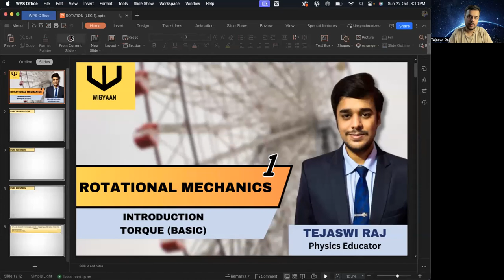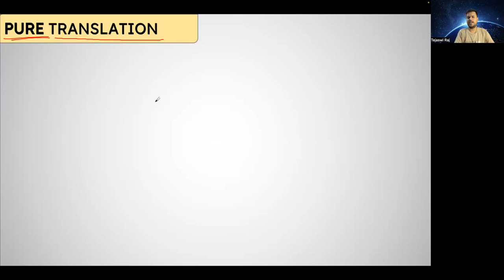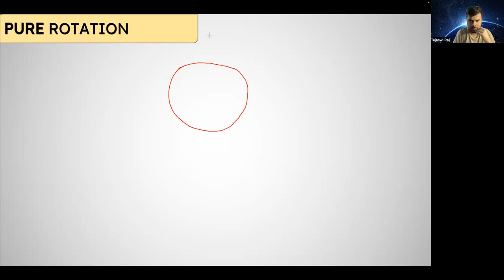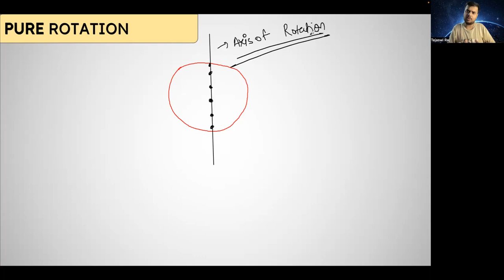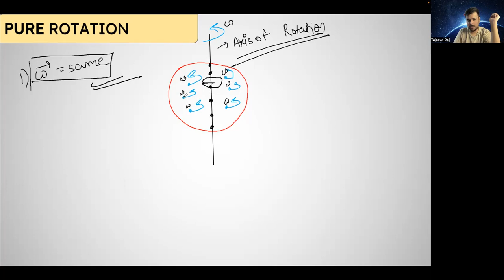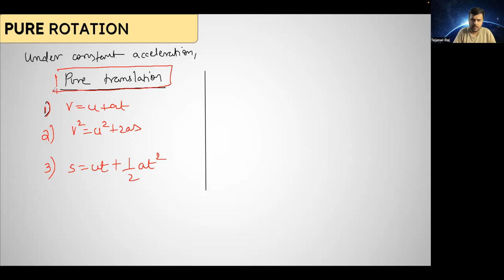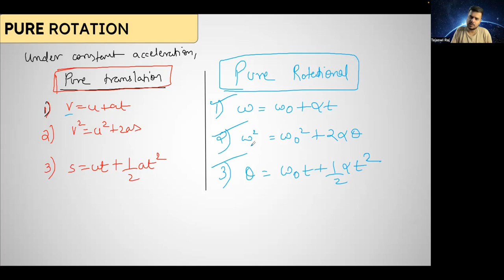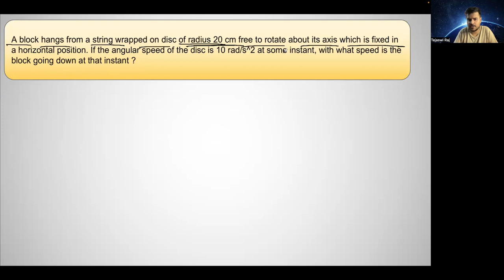Rotational Mechanics (LEC 1) | JEE Mains & Advanced | WiGyaan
This channel is dedicated to all the students who dreams of cracking IIT-JEE and NEET to become successful Engineers & Doctors and make our country proud.

My mission is to provide quality education to every part of this country and this channel is a small step in achieving that mission.  Whether you're from Tier 2 or Tier 3 or any remote area of this country, this channel will be standing with you throughout your journey and will deliver best possible content a/c to the market standards so as to make your preparation easier.

Love you all bachon!